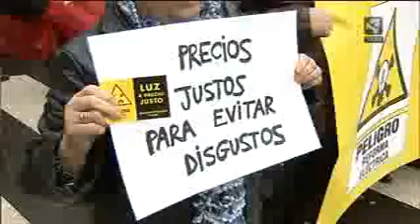Manifestación en Zaragoza contra la reforma eléctrica